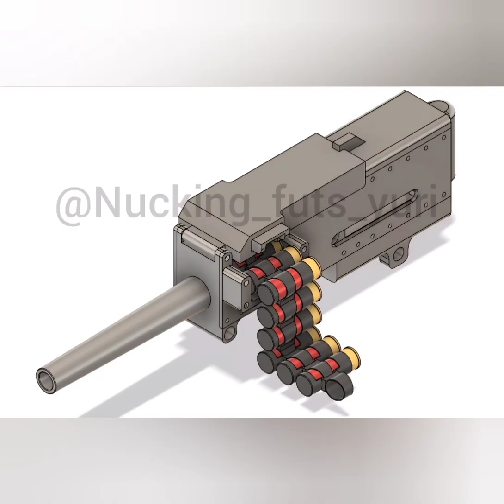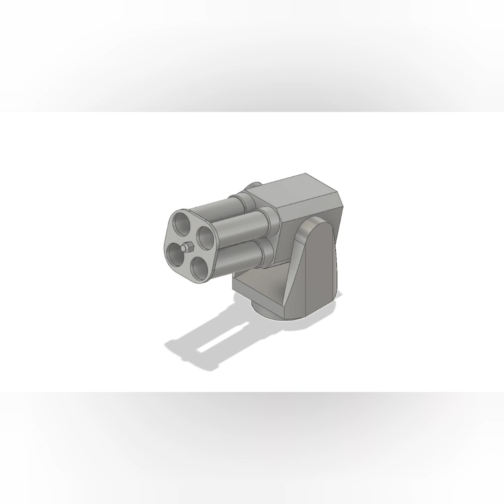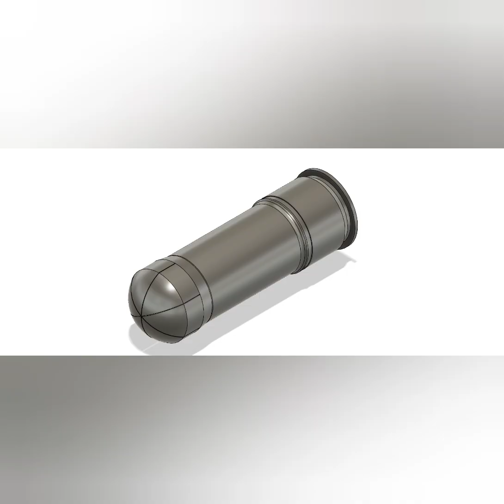Update manufacturing anti drone systems for Ukraine.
working on developing anti drone net rounds for 40mm. your contribution is greatly appreciated.